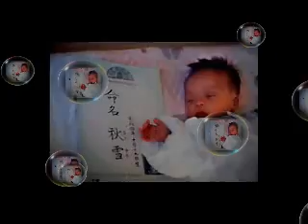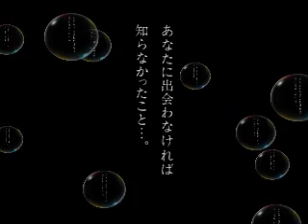明治生命CM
説明『たったひとつのたからもの』は、ダウン症の障害をかかえて生まれた息子・秋雪の生涯（1992年10月19日～1999年）を母・加藤浩美が記した写真作品、手記、および手記をもとにしたテレビドラマである。
2001年8月、写真作品が明治生命（現在の明治安田生命）のコマーシャルに採用され、2004年10月26日には松田聖子、船越栄一郎主演でドラマ化された。

いまは、政令指定都市等の関係で春日部市になったのかなっ　？　彼の便りの届くころは

　ところで　前半の男性の声は　先日離婚した船越ではなく
イグザエルのアツシでした。